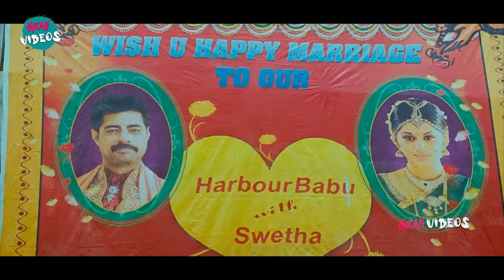Ravi Teja And Raghu Babu Comedy Scene | 𝗞𝗜𝗥𝗔𝗔𝗞 𝗩𝗜𝗗𝗘𝗢𝗦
Watch and Enjoy Ravi Teja And Raghu Babu Comedy Scene | 𝗞𝗜𝗥𝗔𝗔𝗞 𝗩𝗜𝗗𝗘𝗢𝗦